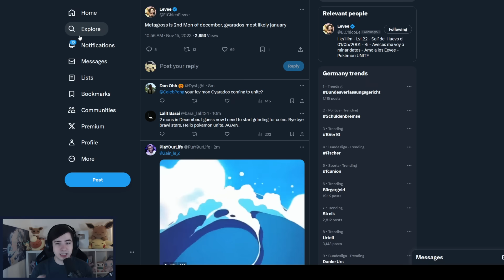METAGROSS and GYARADOS are coming to Pokemon Unite + Mewtwo Battlepass Leak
Stay tuned and subscribe to my YouTube Channel to always be kept up to date about the newest Pokemon Unite Pokemon, Pokemon Unite Tier Lists, Pokemon Unite Balance Patches, Pokemon Unite Patches, Pokemon Unite Gameplay, Pokemon Unite Guides, Pokemon Unite Boost Emblem, Pokemon Unite Boost Emblems, and Pokemon Unite Highlights!